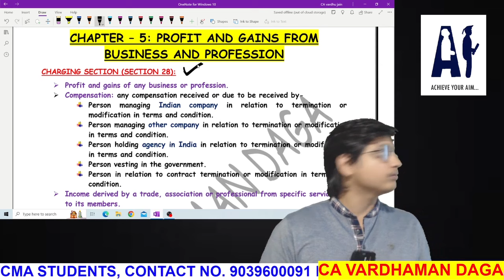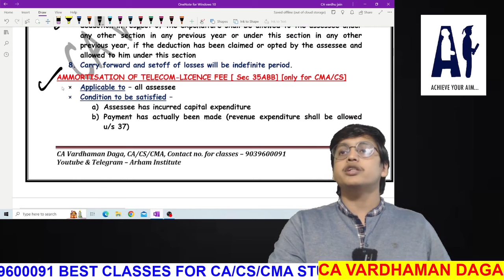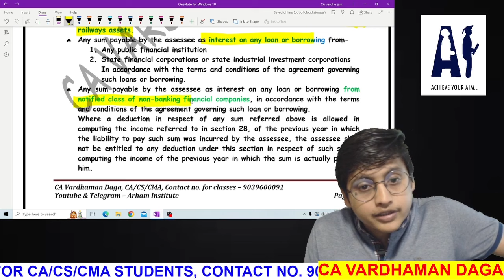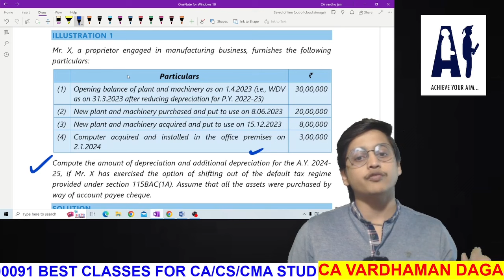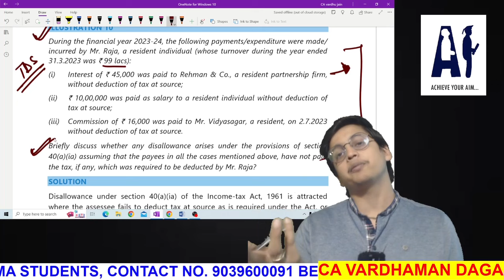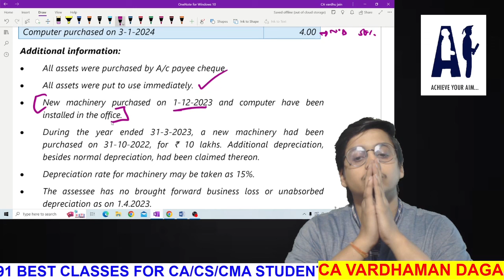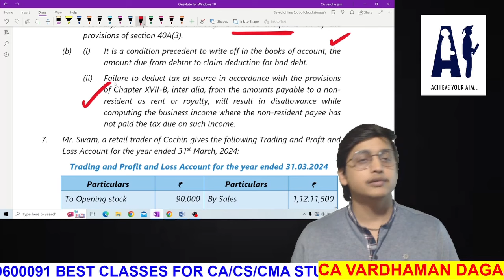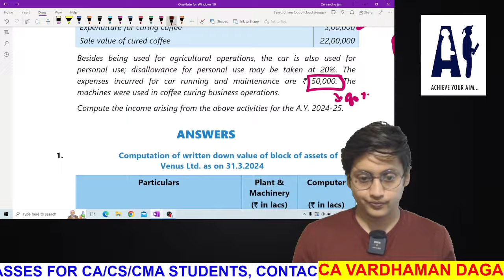PROFIT AND GAIN FROM BUSINESS AND PROFESSION|REVISION +QUESTION | CA VARDHAMAN DAGA@arhaminstitute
HELLO FRIENDS.
THIS VIDEO IS ALL ABOUT THE REVISION OF SALARY WITH AMENDMENTS AND COMPLETE COVERAGE OF STUDY MATERIAL OF ICAI @arhaminstitute

REGARDS
CA Vardhaman Daga